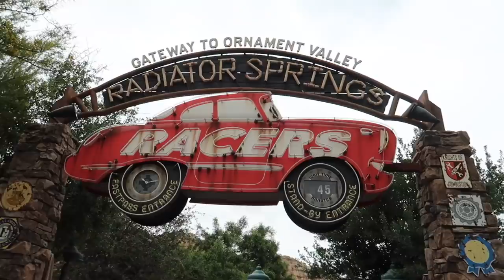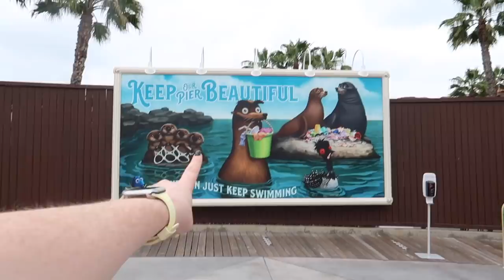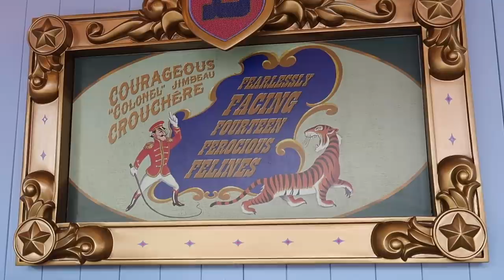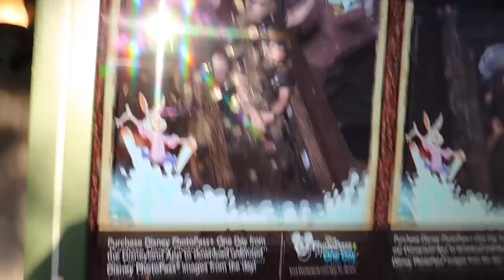making a decision about my daughter in DISNEYLAND (I said yes)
♡♡♡♡♡♡♡♡SOCIAL MEDIA♡♡♡♡♡♡♡♡